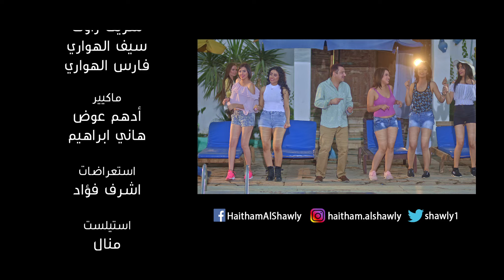Haitham El Shawly - ElBent Deya | هيثم الشاولي - البنت ديا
• Lyrics : Essam Moustafa | عصام مصطفى
• Composition : Essam Moustafa | عصام مصطفى
• Music Arrangement : Wael Sabry | وائل صبري